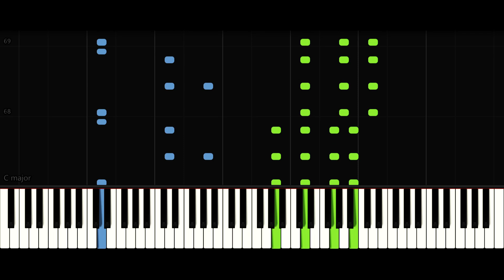Harry Potter and the Order of the Phoenix - Fireworks | Piano Tutorial